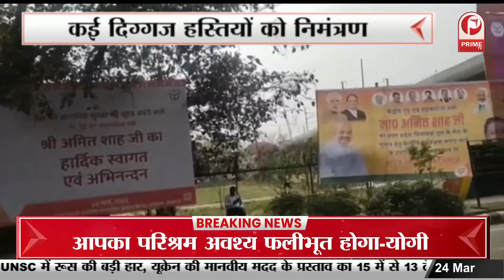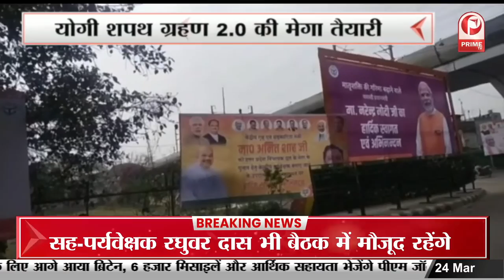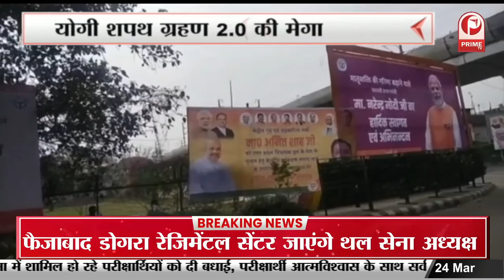Lucknow : नए मंत्री मंडल कौन होंगे नए चहरे फैसला होगा गा कल .|| Prime Tv